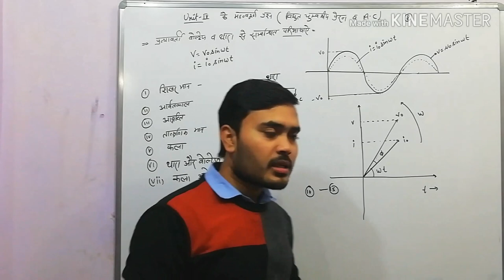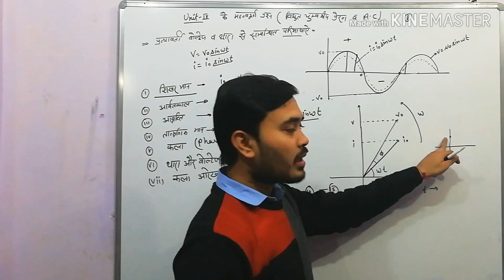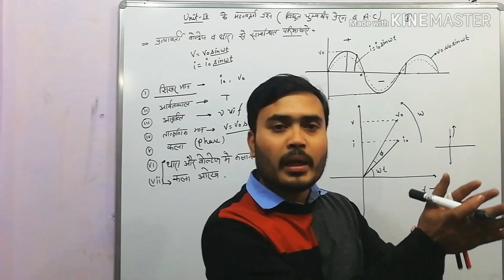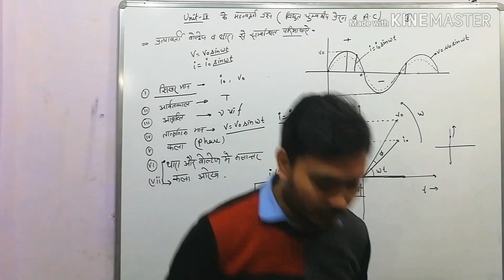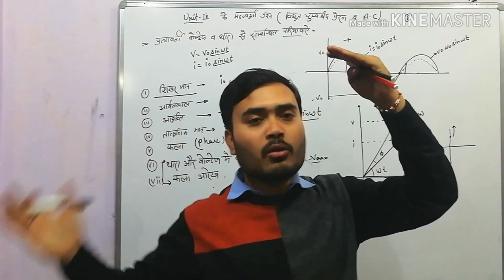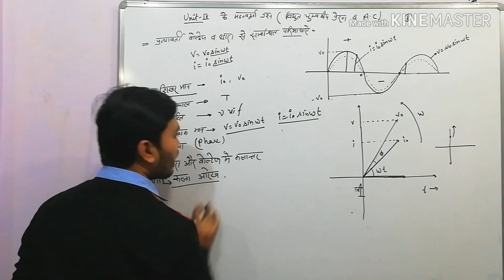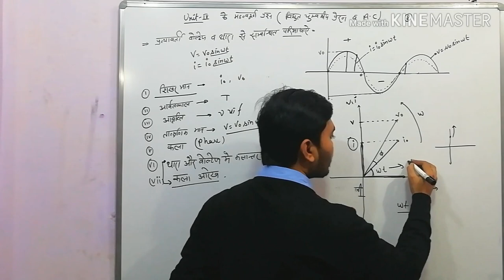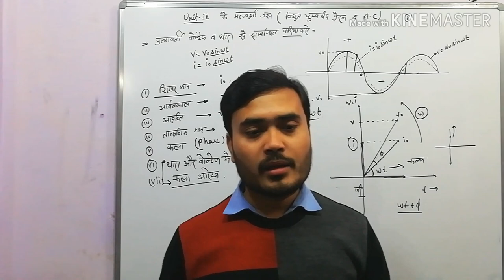alternating current | प्रत्यावर्ती धारा AC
Intro of alternating current (AC) / basic of all concept of AC

Is video ko agr nhi dekhoge to phir AC ka koi bhi questions samjh nhi aayega. AC ka base is video me isliye is video ko jarur dekhe nhi to bad me pachhtaoge

Important questions of physics
Important questions of Alternating current
Important questions of electro magnetic induction

Important questions of  Electrostatic link -

Important questions link of AC